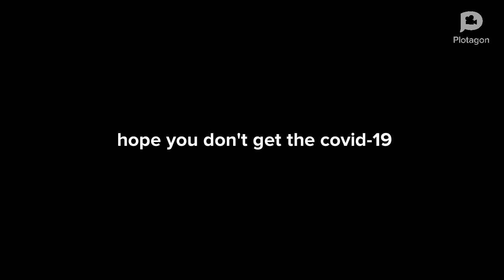(covid-19 instructions \ 2020-2021-2022-2023)